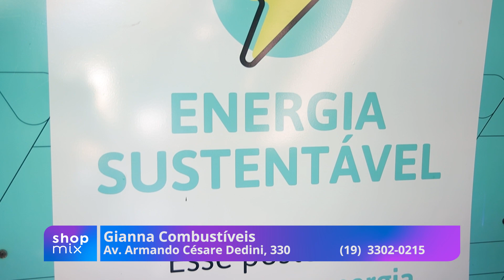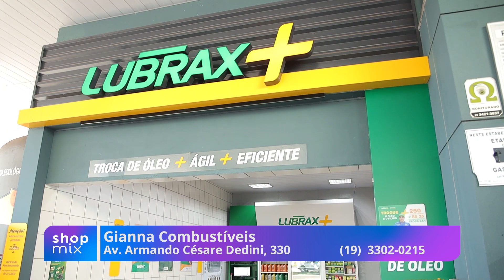Gianna Combustíveis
Um posto de qualidade é o Gianna Combustíveis com atendimento que você só encontra aqui e uma conveniência deliciosa, com 15 anos no mercado não é para menos!

Confira o vídeo e saiba mais!